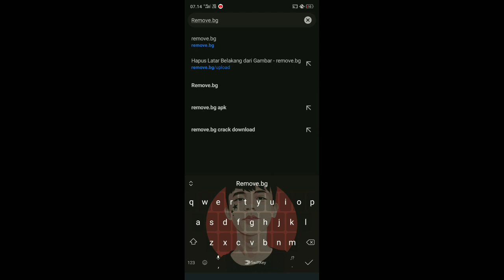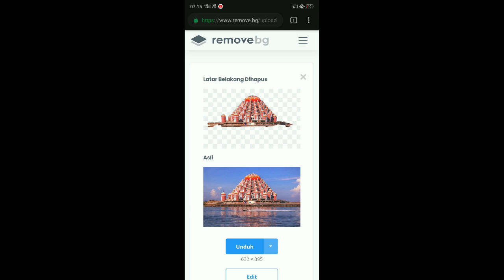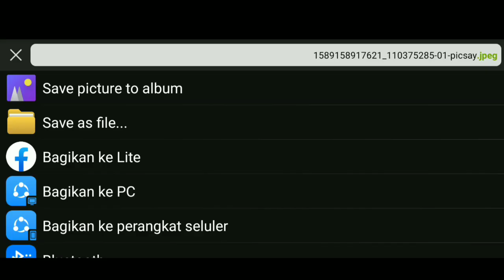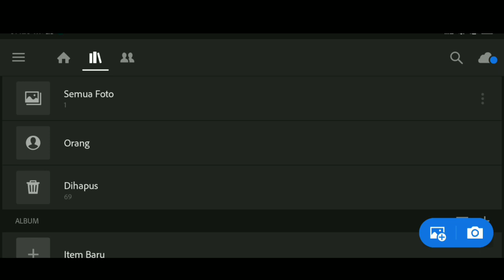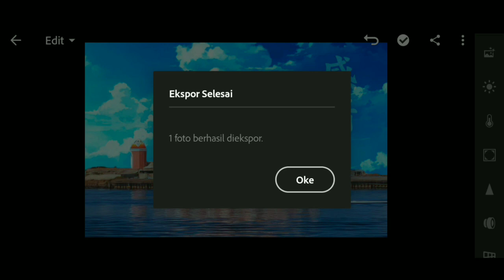Cara edit foto SKY ANIME STYLE di Android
Sorry Banget Kalau Kalian Kurang Nyaman Dengan Audio Saya Karna,Saya Record di Luar Rumah Tanpa Menggunakan Mic + Banyak Kendaraan Yg Lewat. Simak Baik2 Tutorialnya Sampai Habis Jangan di Skip2.

Thankz For Watching Guysss...